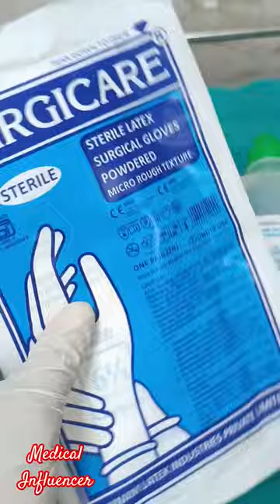how to ready dressing tray😎😎